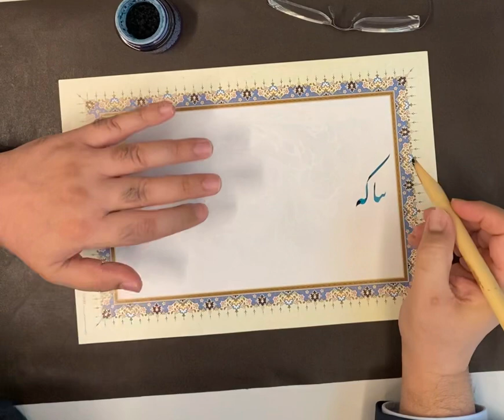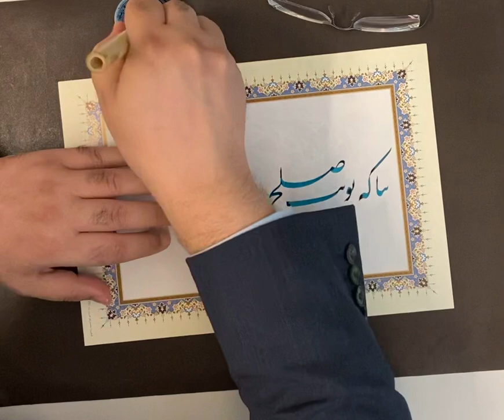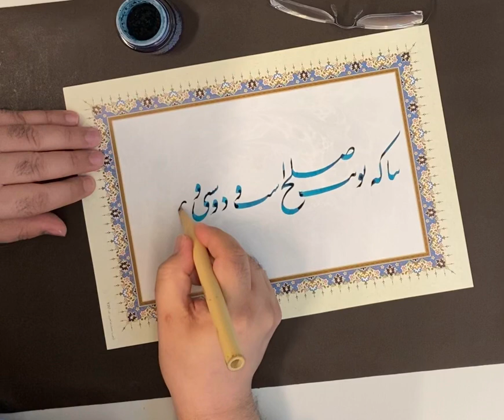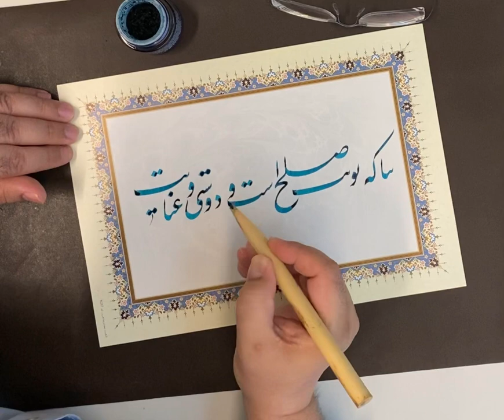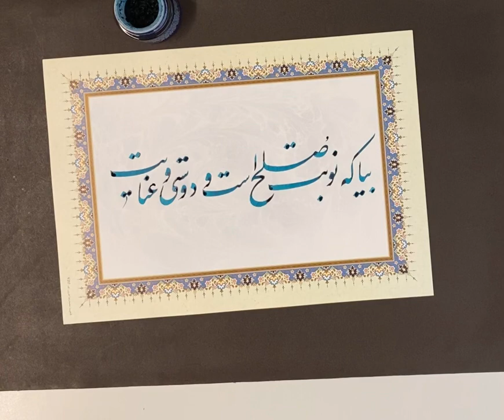بیا که نوبت صلح است و دوستی و عنایت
غزل حافظ. آواز شجریان. سه‌تار حسن کسايی. نی محمد موسوی. خوشنويسی داریوش محمدپور